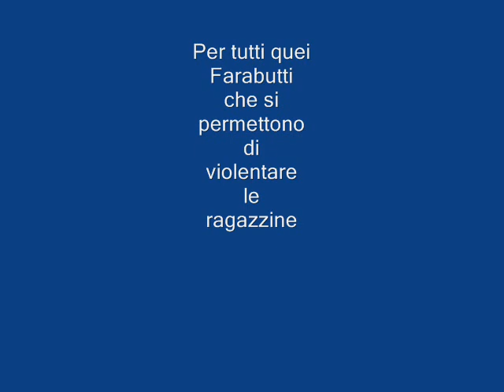Rosario Cappello - L'amore Rubato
Rosario canta L'amore Rubato